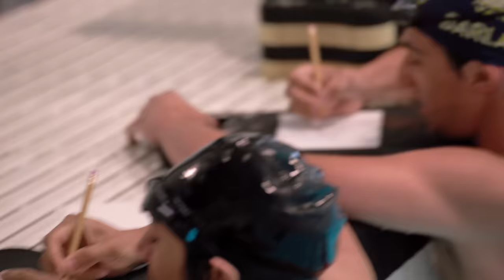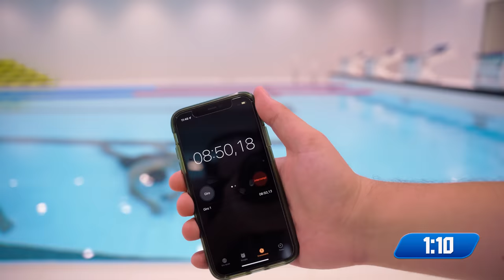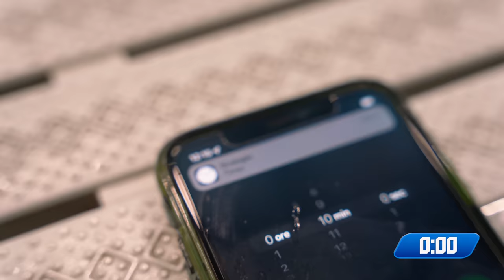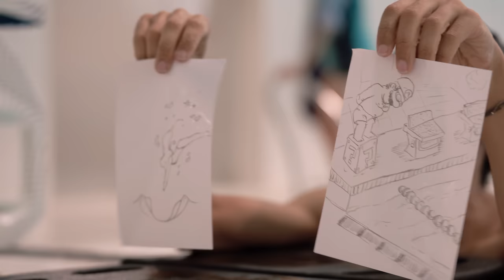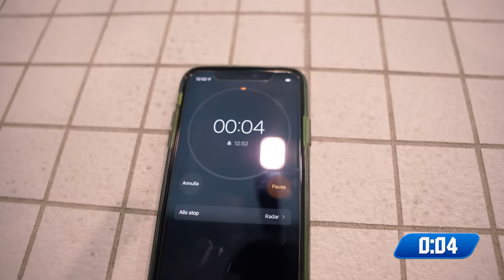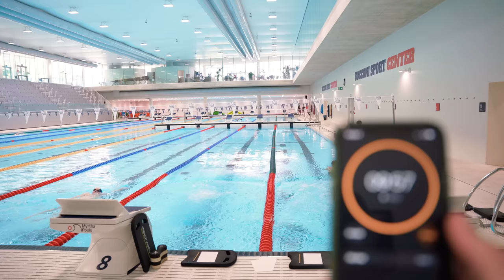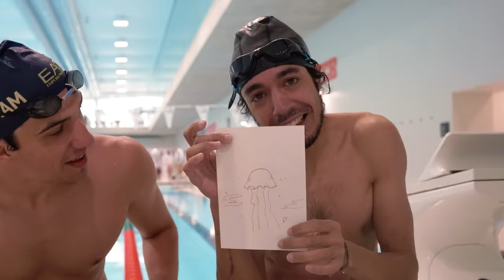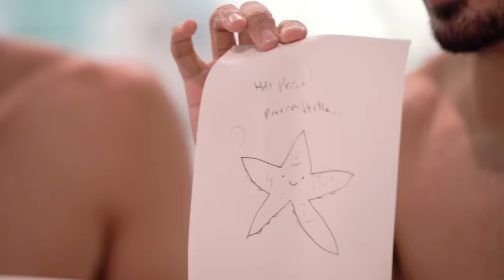Sfida di DISEGNO in ACQUA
In questa sfida di disegno affronterò (di nuovo) Simone Barlaam, campione paralimpico di nuoto.
La particolarità? DISEGNEREMO in ACQUA, con non poche difficoltà!
Voi siete d'accordo con i punteggi finali? Secondo voi chi ha vinto?

Ringraziamo ancora Aquamore Bocconi Sport Center per averci accolti!

• Fogli di carta impermeabile
• MacBook Pro 14"